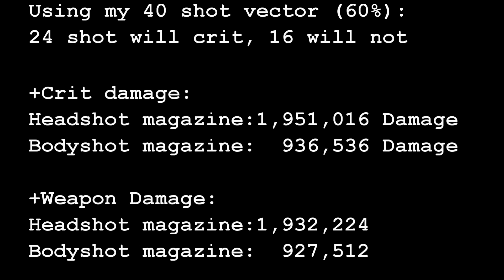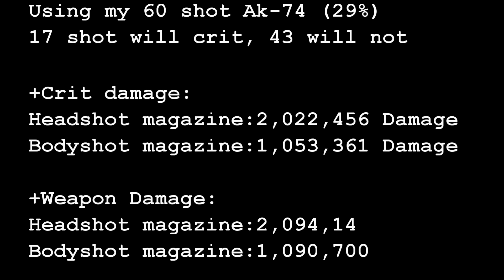What is better: Weapon Damage vs Critical hit Damage - The Division